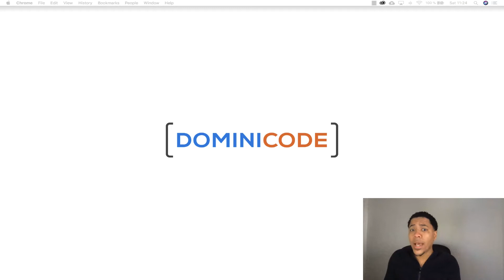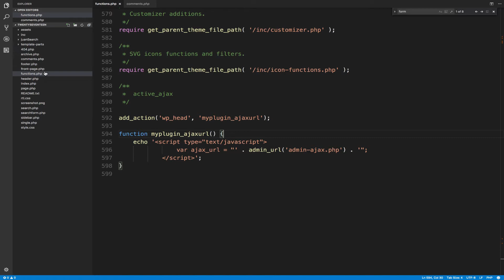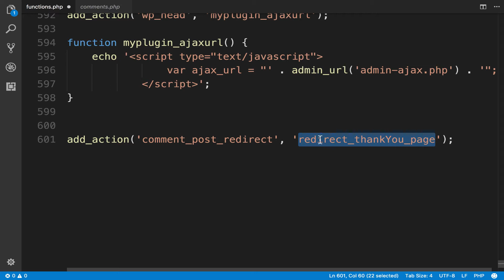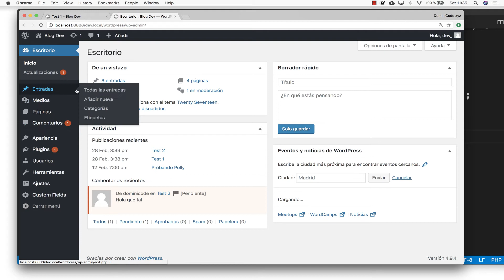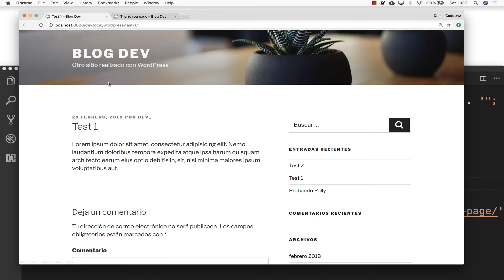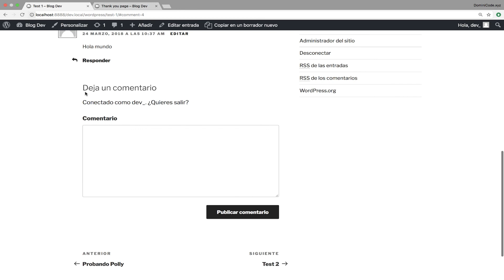Redireccionar a tus usuarios a una custom url, luego de añadir un comentario.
En este video aprenderás a Redireccionar a tus usuarios a una custom url, luego de añadir un comentario.

Wordpress trucos